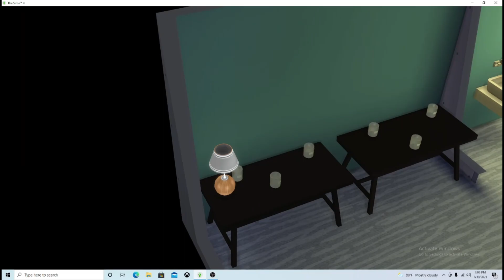BAILED HIM OUT | Sims 4 Series | EP 1 😳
MIC- Snowball
SCREEN RECORD- Obs Studio